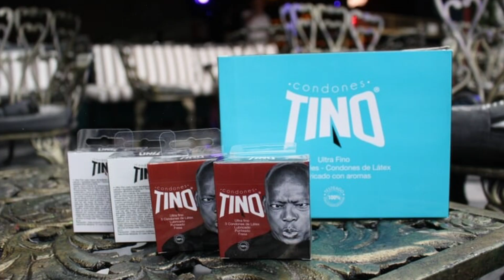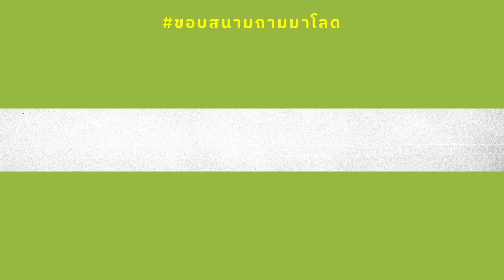เกี่ยวกันไหม ? โค้ชเก่งจำเป็นต้องเล่นฟุตบอลเก่งหรือไม่ ? - ขอบสนาม ถามมาโลด